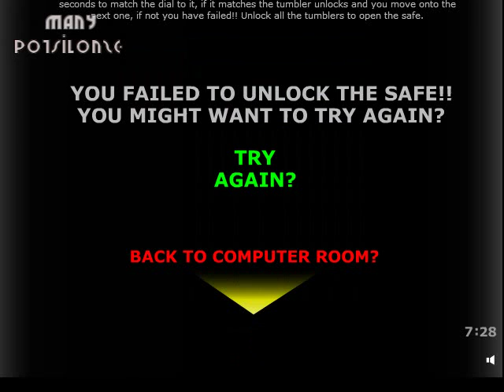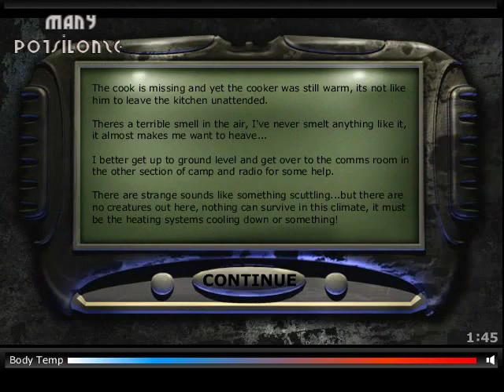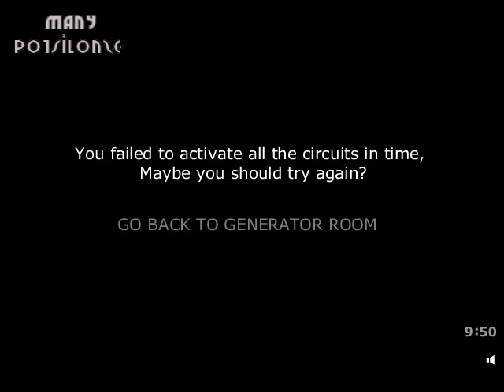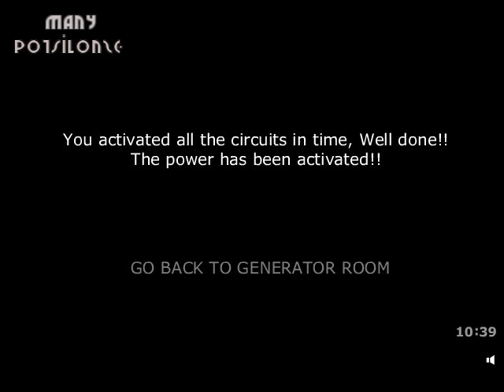Let's Play 방탈출 게임(플래쉬 게임) :: 아이스케이프 :: Icescape